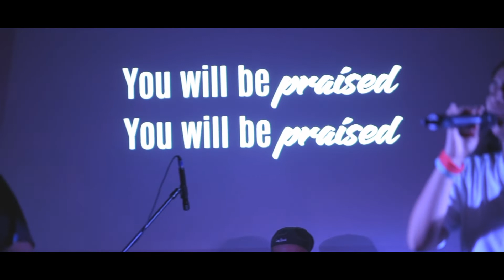UNASHAMED HAWAII Ever Be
Experience Ever Be LIVE from the third night of Winter Camp 2019 with Unashamed Hawaii.

Writer(s): HEILIGENTHAL KALLEY ANNE, GREELY CHRISTOPHER ALLEN, STRAND ROBERT M, WILSON GABRIEL S